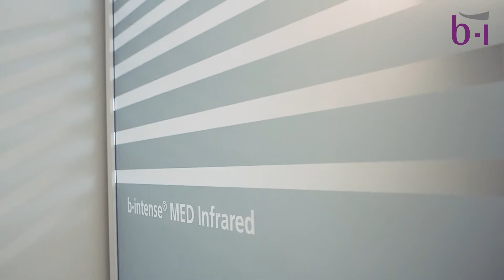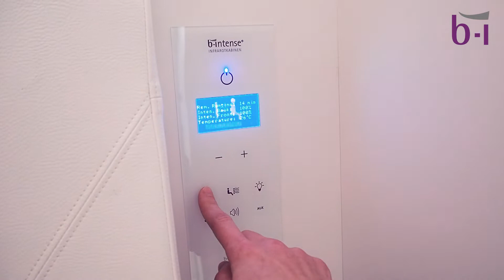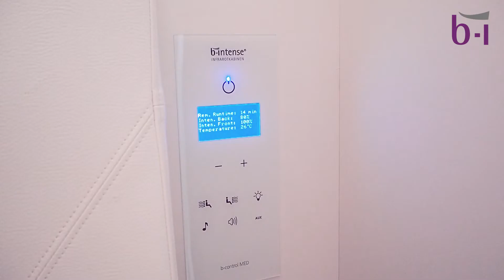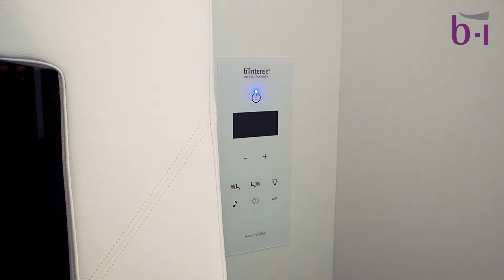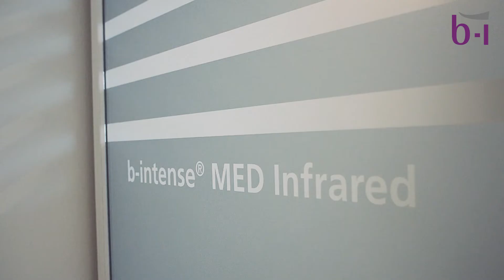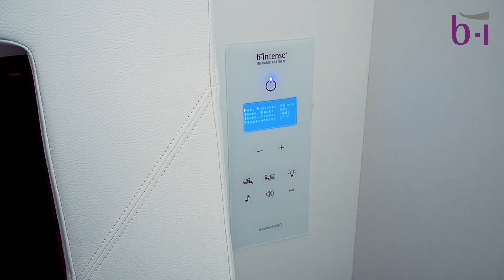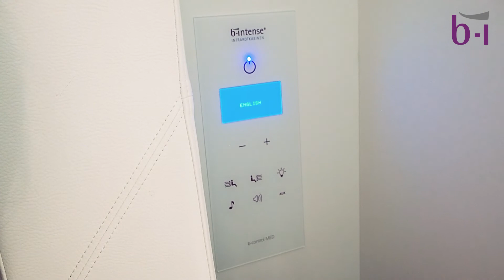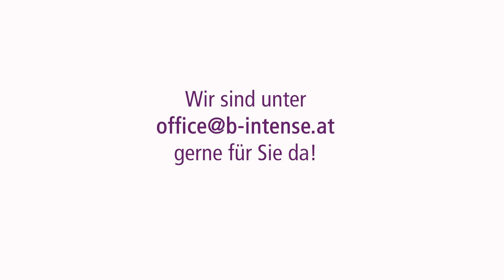Infrarotkabine Schulung: b-intense MED (Deutsch)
Passive Wärmetherapie dank b-intense MED Infrarotkabine in Ihrer Praxis ab sofort möglich! In diesem kurzen Schulungsvideo erfahren Sie alles über Hinweise, Anwendung und die Steuerung der Infrarotkabine.

Themen im Überblick:
00:01:10 Hinweise zu Anwendung und Sicherheit
00:04:30 Anwendung der medizinischen Infrarotkabine
00:05:51 Vorteile der medizinischen Infrarotkabine
00:06:15 Steuerung der medizinischen Infrarotkabine
00:08:11 Änderung der Grundeinstellungen
00:08:46 Kontakt zum b-intense Serviceteam

Mehr Infos zur ersten österreichischen medizinischen Infrarotkabine von b-intense und weiteren Modellen finden Sie